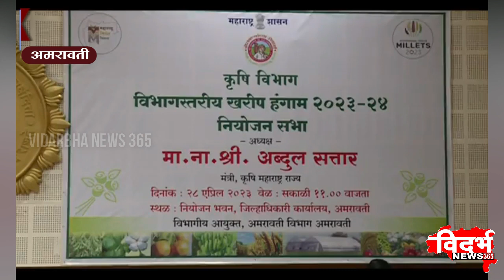Amravati | कृषी मंत्र्यांकडून विभागीय खरीप नियोजनाचा आढावा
विदर्भन्यूज365मराठी कृषी मंत्र्यांकडून विभागीय खरीप नियोजनाचा आढावा
निविष्ठांच्या आवश्यक पुरवठ्यासाठी काटेकोर कार्यवाही करा
कृषी मंत्री अब्दुल सत्तार यांचे निर्देश
कृषी विभागातील पदे 100 दिवसांत भरणार
कृषी मंत्री अब्दुल सत्तार यांची ग्वाही